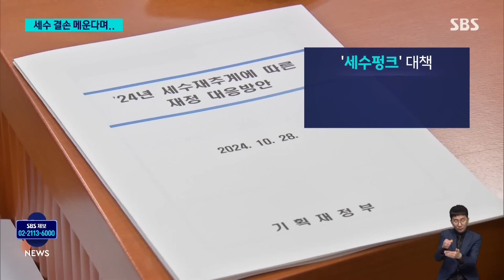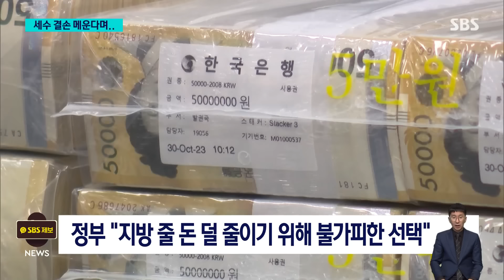'세수 펑크' 결국 기금으로…"손 안 댄다더니" 쏟아진 비판 / SBS 8뉴스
〈앵커〉

한 달 전 정부가 올해 약 30조 원의 세수 펑크가 예상된다고 밝혔죠. 이걸 어떻게 메울지 오늘(28일) 밝혔는데, 손대지 않겠다던 기금까지 끌어다 쓰겠다는 내용이었습니다. 국회에서는 비판이 쏟아졌습니다.

권영인 기자입니다.

〈기자〉

올해 예상되는 세수 부족 규모는 29조 6천억 원입니다.

정부는 외국환평형기금과 주택도시기금 등 각종 기금에서 최대 16조 원을 동원하고, 교부세와 교육재정교부금 6조 5천억 원을 지방에 내려보내지 않기로 했습니다.

지난해 세수 펑크 때도 19조 원을 끌어다 쓴 외평기금에는 손대지 않겠다는 기존 입장을 뒤집자, 곧바로 야당에서 비판이 나왔습니다.

[윤호중/더불어민주당 의원 : 지난번에 외평기금 손대지 않겠다고 이렇게 이야기를 했지요? 그것도 한 달도 안 돼서 지금 뒤집고 있는 거 아닙니까. 국민에게 한 약속 아니에요? 왜 국민에게 사과 안 합니까?]

정부는 세수 부족에 따라 내국세에 연동되는 지방교부세와 교부금을 9조 7천억 원 줄였어야 했는데, 지방재정 여건을 고려해 덜 줄이는 바람에 어쩔 수 없었다는 이유를 댔습니다.

[최상목/경제부총리 : (지자체 지원 관련해) 재원이 좀 필요했습니다. 그래서 외평기금을 찾아보니까 외평기금에 가용 재원이 있고, 그 재원을 활용해서 불가피하게 사용할 수밖에 없는 상황이어서….]

주택도시기금을 최대 3조 원 끌어오겠다는 계획도 질타를 받았습니다.

서민주택 마련을 위한 청약저축과 국민주택채권으로 마련된 돈을 세수펑크 메우기에 사용하는 건 부적절하다는 이유였습니다.

[정일영/더불어민주당 의원 : 주택도시기금 여유자금을 활용하신다고 그러는데 이 주택기금의 재원이 국민이 낸 돈 아닙니까? 이것은 청약저축이고 국민들이 집 살 때 내는 국민주택채권이에요.]

여당은 국채 발행 없이 정부 내 여유 재원을 활용하는 건 재정의 지속가능성 측면에서 불가피한 측면이 있다고 편들었지만, 세원 확보를 위한 근본 대책 없이 기금 돌려막기와 예산 사업 포기 등 임시방편으로 대응한다는 비판은 피하기 어려워 보입니다.

(영상취재 : 최호준, 영상편집 : 박기덕)